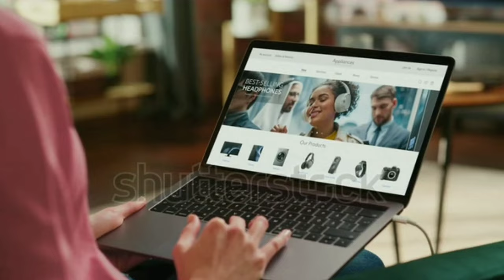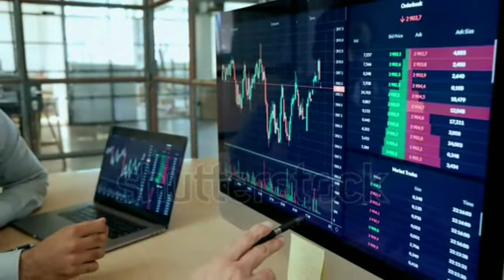TIMNAS INDONESIA : 3 Pemain timnas indonesia di buru club besar eropa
tiga pemain timnas indonesia,jadi incaran beberapa klub eropa,jay itze tak sabaran menunggu,waktu untuk tampil di kualifikasi piala dunia 2026.

timnas indonesia,highlight foofball,marcelino ferdinan,joe hubner,pemain naturalisasi,kualifikasi piala dunia 2026,